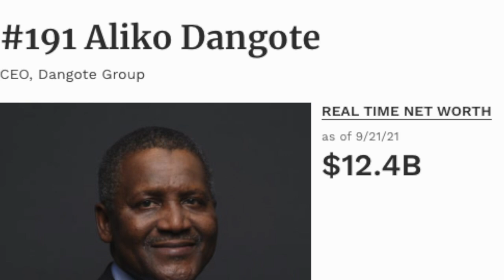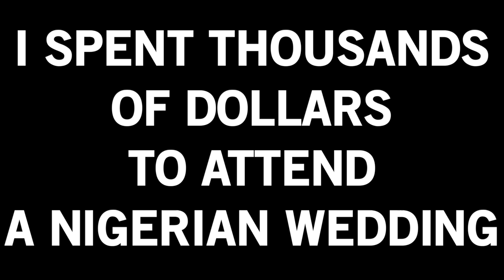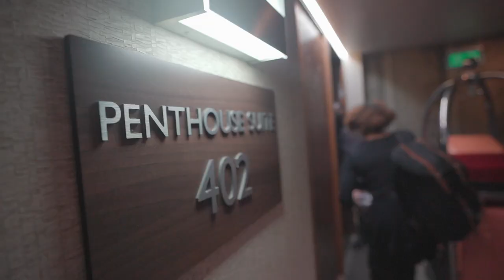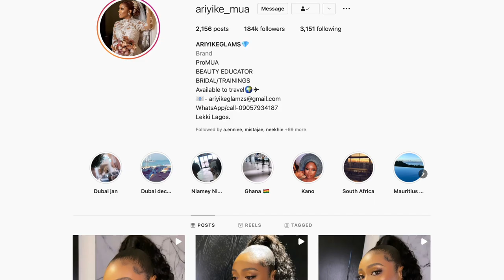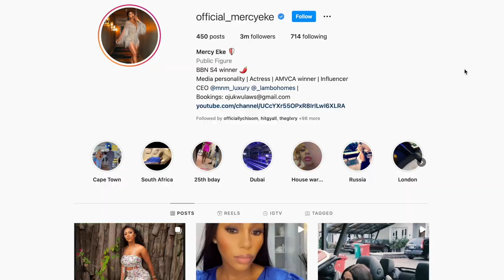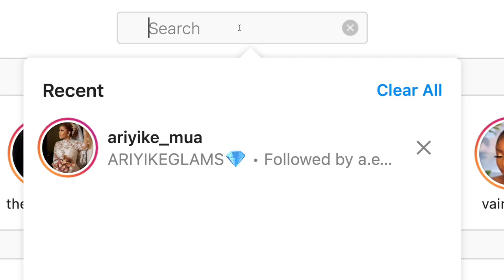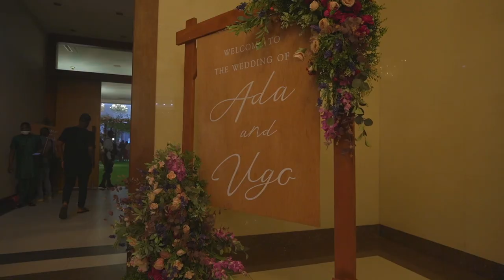FLYING TO NIGERIA TO FIND MY RICH HUSBAND AT A MILLIONAIRE WEDDING | VLOG 🇳🇬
Hey Guys! I'm back with another video, and this time it's on my experience going to a "society wedding" in Nigeria for the 1st time!

You guys my dress was PERFECTTT and it's all thanks to Kiki Stylish who made my amazing CUSTOM DRESS 😍

Congrats to Ugo & Ada on a beautiful traditional wedding!

Let's Be Friends!